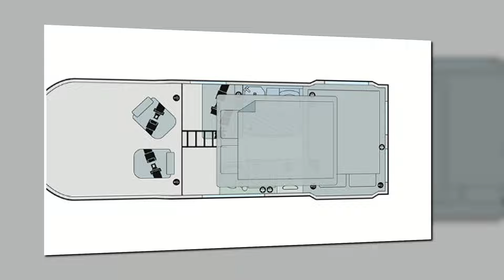NEW 2025 BAILEY ENDEAVOUR B65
£75,999 NEW 2025 BAILEY ENDEAVOUR B65
Bailey's first-ever campervan range is expanding to four models with the launch of 2 NEW versatile layouts, both under 6 metres and with an MPTLM of 3,500kg, making them drivable with a standard Category B licence.
Key Features:
Compact 6-metre campervan with front dinette, rear fold away double bed and pop top roof suitable for up to 4 people
Can be driven with a standard Category B license (MPTLM: 3,500kg)
Built on a Ford Transit with a 2.0L,165bhp engine and 8-speed automatic gearbox
Summer-friendly features include a panoramic overcab sunroof and Thule 3.5m wind-out awning
Pop-top roof with an additional high-level double bed and mattress.
Front dinette with dedicated travel seats, ISOFIX and a wall-mounted table
Fully equipped kitchen with a Thetford 90L compressor fridge, 3-ring gas hob, combination oven, and grill
Space-saving combination washroom with onboard shower and tambour partition door.
Raised rear transverse fold-away double bed with under-bed storage
All-weather touring with market-leading insulation and Truma Diesel Combi D4E heating (Grade III EN1646-I)
Ready for off-grid adventures with a 100W Truma solar panel and 92Ah leisure battery
Endeavour B65-
Berths:4
Designated Travelling Seats:4
Base Vehicle:Ford Transit (Chrome Blue)
Engine:165bph / 1995cc
Overall Body Length:5.980m / 19′7″
MTPLM:3500kg
Bed Sizes:
Rear Double:1.97m x 1.39m / 6’5” x 4’5”
Pop-Top Double:2.02m x 1.27m / 6’8” x 4’2” (max loading weight 180kg)